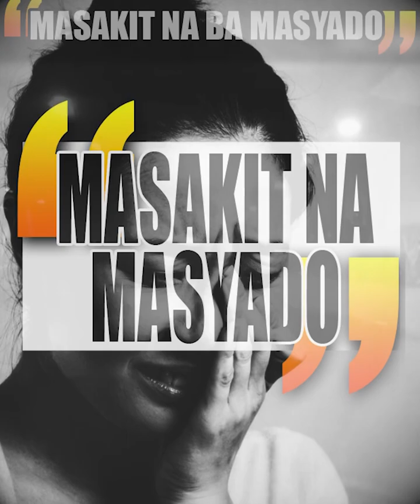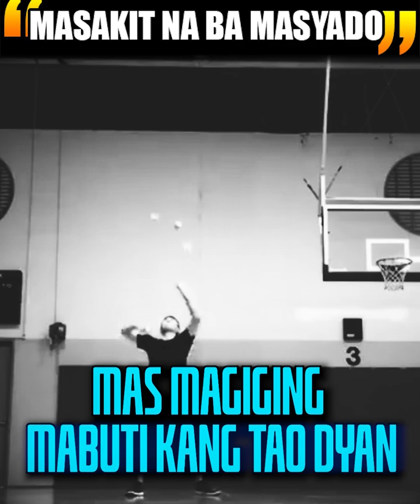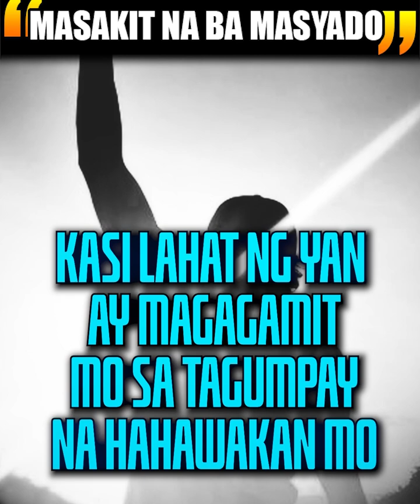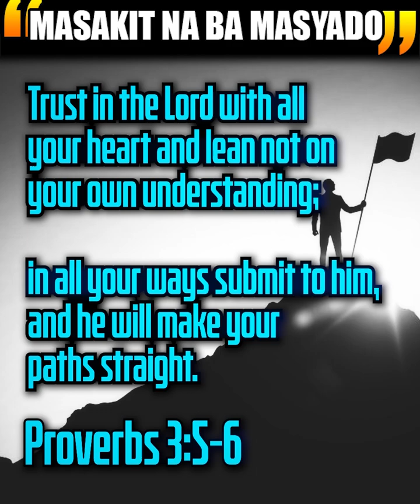SA MGA MAY REKLAMONG MASAKIT NA MASYADO, WATCH!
SA MGA NASASAKTAN AT HINDI NA MATIIS ANG SAKIT, WATCH THIS